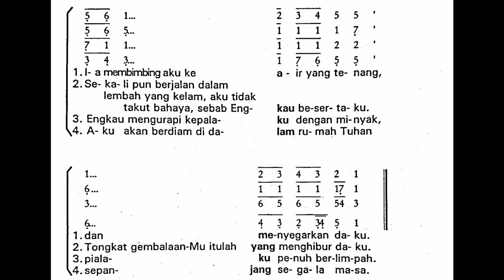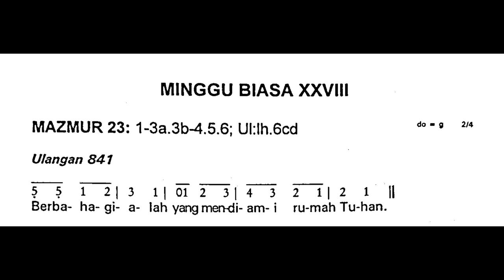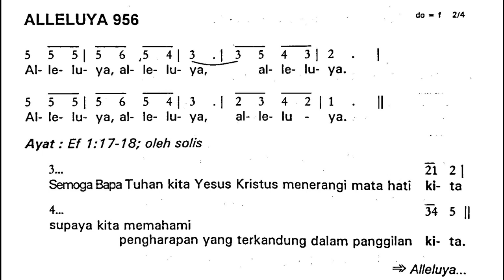[Edisi Lama] Minggu, 15 Oktober 2023 - Mazmur HARI MINGGU BIASA XXVIII (Dua Puluh Delapan) Thn A